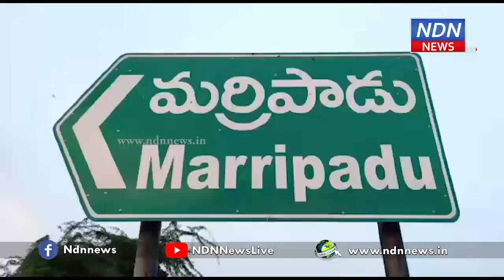ఏడేళ్లుగా.. ఆ రోజుకోసం.. ఎదురుచూస్తూనే ఉన్నా.. - NDN News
మర్రిపాడు మండలం, పడమటి నాయుడు పల్లి ప్రాధమికోన్నత  పాఠశాల స్వీపర్ నియామకంలో వివాదానికి తెరపడింది. గ్రామస్థులు, కమిటీ సభ్యులు కలిసి గతంలో పనిచేస్తున్న లక్ష్మి దేవిని స్వీపర్ గా ఎన్నుకోవడంతో ఉత్కంఠకు తెరపడినట్లయింది. ఈ సందర్బముగా స్వీపర్ లక్ష్మి దేవి మాట్లాడుతూ గత ఏడు సంవత్సరాల నుండి పనిచేస్తున్నట్టు చెప్పారు. అయితే గ్రామంలోని మరొక వర్గం స్వీపర్ గా  లక్ష్మీదేవిని ఒప్పుకోకపోవడంతో కాసేపు గందరగోళ వాతావరణం నెలకొంది.